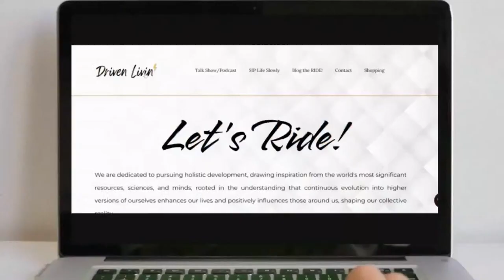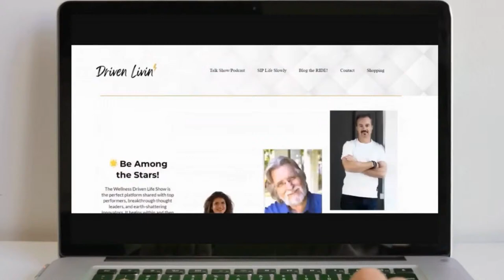🎵The Coxon Effect: Unveiling the Healing Power of Music with Robert Haig Coxon🎶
Here we are, a conversation with world-renowned musician Robert Haig Coxon 🎹. Where we discover the science 🔬 behind the "Coxon Effect," a phenomenon where music becomes a vehicle for healing and profound change. Learn about the extensive research conducted on Coxon's music and its unique therapeutic properties that have brought about what many term 'miracles' 💫. As we explore the evolution of consciousness and our journey toward embodying the sacred self, prepare to be moved and transformed by the power of sound 🌈. Tune in for an enlightening discussion that combines music, science, and spirituality, shedding light on the transformative potential of the Coxon Effect. 🙌

The views expressed by the guest on The Wellness Driven Life Show do not always reflect those of April Chavez or The Wellness Driven Life Show.

📆Our program goes live from Monday to Friday, 3:45 PM -4:45 PM CST.